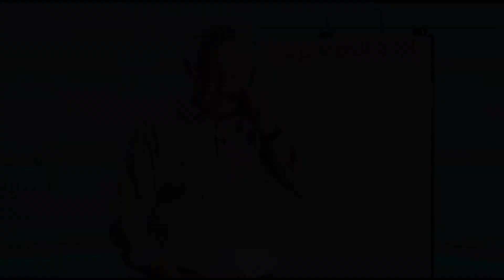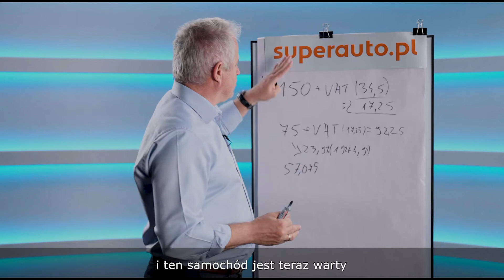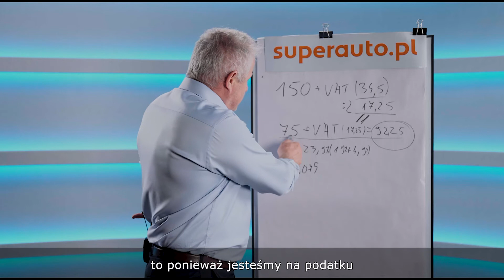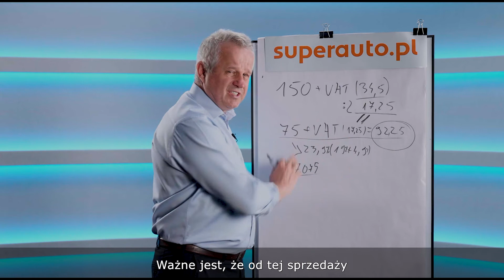Sprzedaż samochodu firmowego - czy to się opłaca? cz. II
Druga część materiału o sprzedaży auta z środków trwałych firmy, w której odpowiadamy na wasze pytania. Jak sprzedać samochód po wykupie z leasingu i na tym nie stracić? Czy jest to w ogóle możliwe?
Po wykupie samochodu z leasingu wielu przedsiębiorców planuje odsprzedaż auta. Prowadząc firmę i rozliczając się na zasadach ogólnych warto pamiętać, o tym, że po sprzedaży samochodu konieczne będzie opłacenie wszystkich podatków. Ile w rzeczywistości możemy stracić sprzedając samochód firmowy?

Przydatne linki:
Polski Ład - wykup samochodu w leasingu

Szkolenie finansowe online Samochód w firmie, powstaje we współpracy z Kancelarią Podatkową Skłodowscy. Eryk Skłodowski - członek zarządu kancelarii w każdym odcinku odpowiada na najbardziej nurtujące pytania związane z finansowaniem samochodu w firmie.